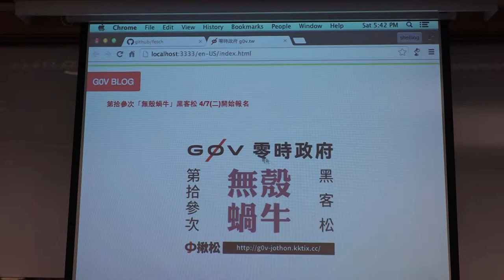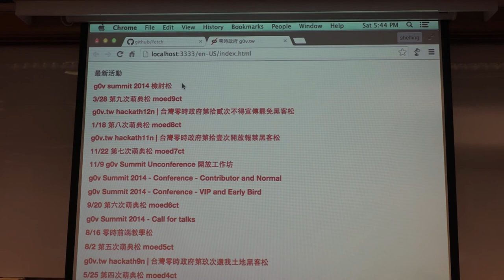g0v tw hackath13n 成果報告 g0v 糾松活動清單整合 無殼蝸牛黑客松